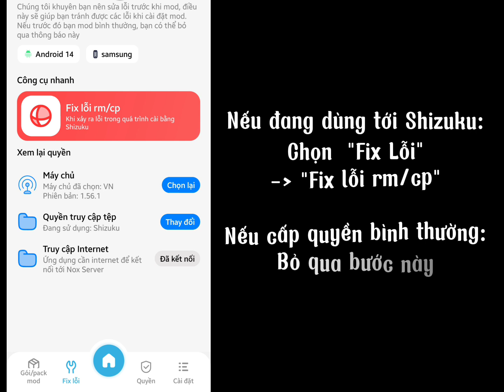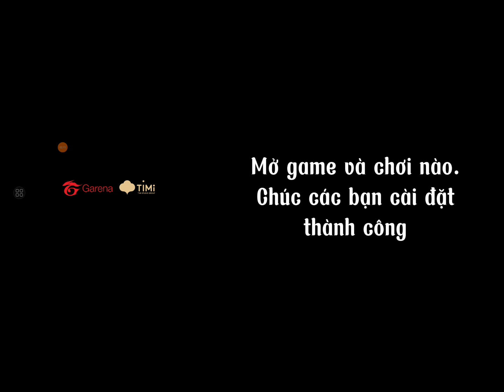[Hướng dẫn] Mod pack skin bằng app Nox Mod Skin phiên bản mới (bản thường/Pro)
Ứng dụng mod skin Liên Quân trên Android